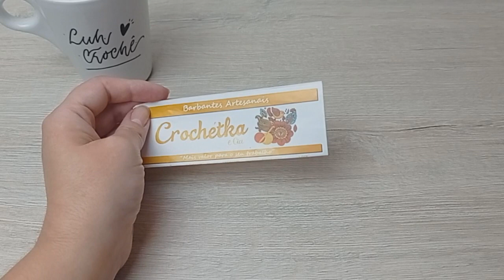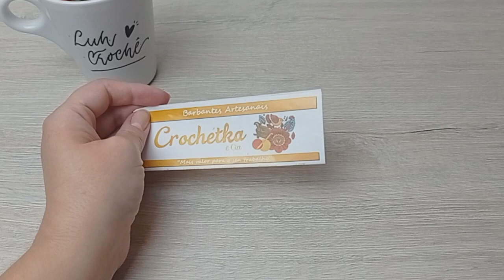Esse tapete está fazendo sucesso! Vlog Akira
Ola! Nesse passo a passo vamos confeccionar a tolaha de mesa em crochê folha de café, mais informações sobre o trabalho estarão no Vlog de produção

🧵 BARBANTES CROCHÉTKA🧵

Promoções válidas até 30/05/23
Kit 1
30 cones de 600 gramas $420
Usando o cupom MaioLuh ganhe um fio mescla e frete grátis ou descontão no frete

kit 2
18 cones de 600 gramas + 2 multicores $269
Usando o cupom maioLuh ganhe um brinde surpresa

kit 3
12 cones de 1 quilo + 2 multicores + 1 fio mágico $316,70
Usando o cupom maioLuh ganhe um fio franja